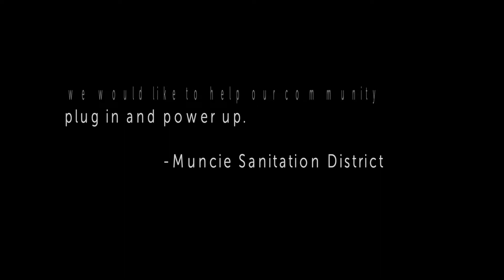Export Power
Helping the community is at the core of DANNAR's mission. Watch to see the DANNAR'S 3.00 provide power to a 4-hour social distancing concert while only using 6% of its total power capacity. The unit is all electric which means it is quiet and clean!